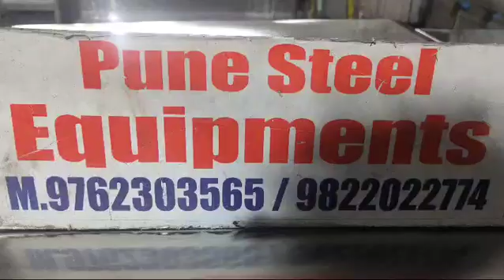Steel Table..Pune Steel Equipments..9762303565 / 98220 22774